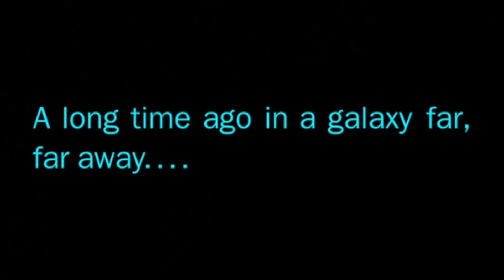IT’S POSITIVE!!!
Shalom bbys it’s Piper Rockelle! Hope your day is great but better watching it’s positive! I’ve had so much bad news this year but finally I have some good news for me and my family! Comment your favorite family memories.

👚! BBYMERCH!👚